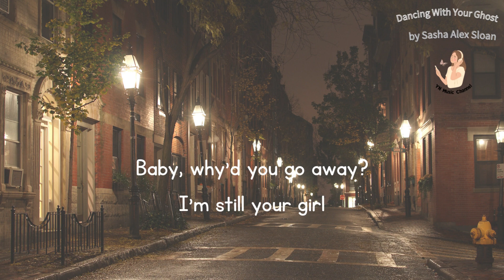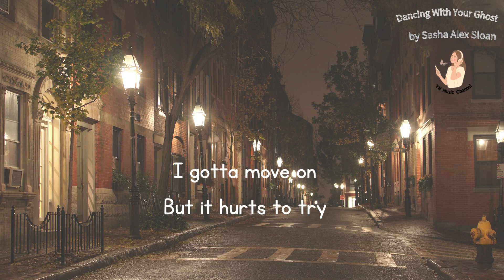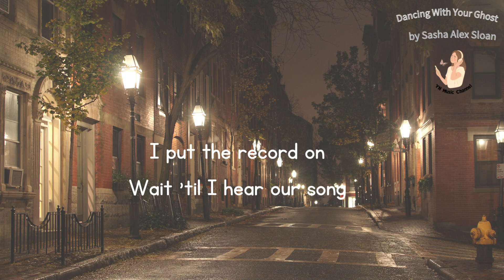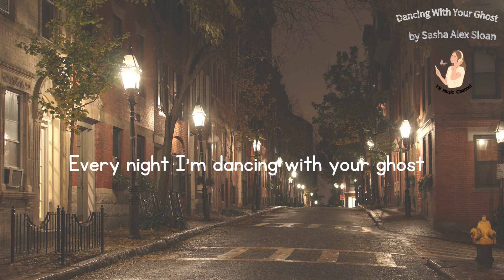Dancing With Your Ghost (Lyrics) - Sasha Alex Sloan